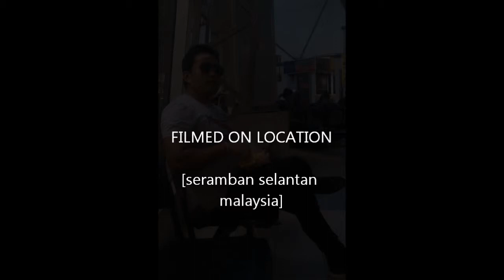Halka Enjoy Dasai Party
At Malaysia